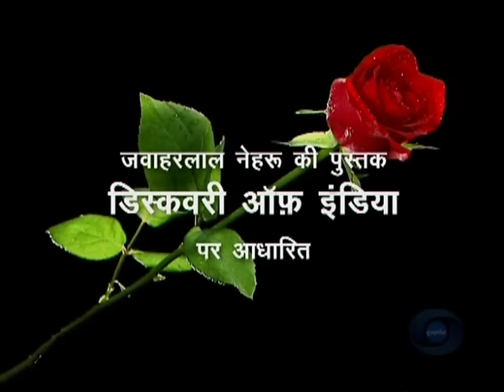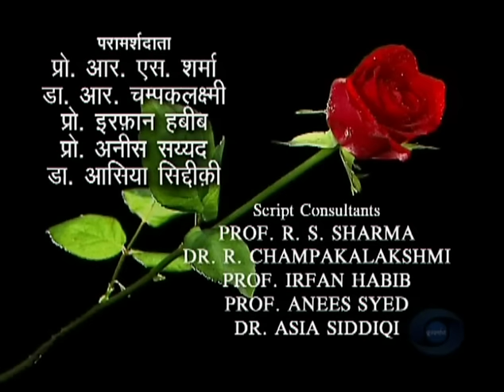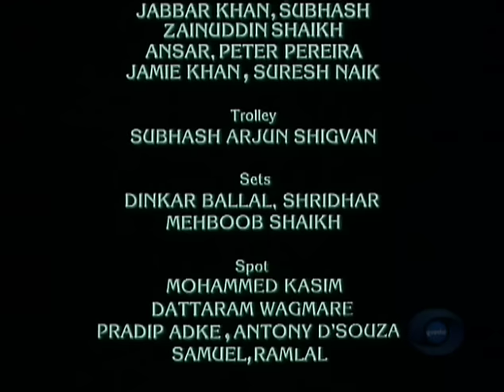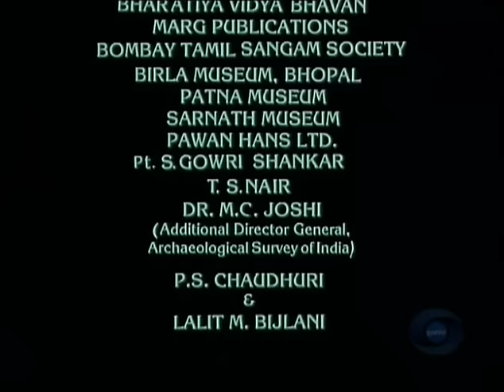Bharat Ek Khoj 27: Synthesis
Episode 27: Synthesis

With Pankaj Berry as Lorik, Aparajita as Krishna, Lubna Siddiqi as Chanda, Murlidhar as Bajur, Mahendra Raghuvanshi as Bantha, Alopi Verma as Roopchand, Amrik Gill as Mehar, Ashutosh Pathak as VBaman, and Poonam Jha as Brahaspati. Playback is by Kuldip Singh, Murlidhar, Jasvinder Singh, and Ratan Sharma. Songs composed by Kuldip Singh.

Nehru refers to the effect of the Turk-Afghan conquest as twofold. On the one hand, those who remained in the Afghan-occupied territory became more rigid and exclusive retiring into their shells and trying to protect themselves from foreign influences. On the other hand, there was a gradual approach towards these foreign ways both in thought and life. A synthesis emerged especially in music, which, rooted in old Indian classical pattern, developed in many directions. The popular languages were also developed at the same time.

The wave of Bhakti movement was spreading fast to remove caste and creed barriers. In the south, there was Sant Namdev who moved to the north and preached Bhakti to the common man through his lilting songs. Muslim mysticism and Sufism grew, one of whose most venerable Peers was Khwaja Moinuddin Chishti of Ajmer Sharif. One of his famous disciples was Amir Khusrau, a Turk who was a contemporary of Namdev in the 14th century. He was a poet of the first rank in Persian, the court language of the Afghans, and also a musician who introduced many innovations in the Indian classical ragas and musical instruments. We hear some of his Sufi songs and those of Mullah Daud during the time of Feroze Shah Tughlaq.

In a romantic interlude, we listen to the Langa Singer playing on the Ravanhatta instrument describing to King Rupchand the ethereal beauty of one princess Chanda married to Vaman, but ignored and unhappy, and now back in her father’s fold. The musical narrative describes together with visuals how the handsome Lorik, shining like the sun, steals Chanda’s heart. Taking grave risks, Lorik climbs up a rope to Chanda’s chambers and after mutual passion, is reluctantly turned away. In the teeth of Vaman’s remonstrations, Lorik and Chanda cross the flooded river and move to the other shore to set up an idyllic abode. With the passage of time, the hapless Maina spends days and nights in sorrow and anger. The repentant Lorik eventually returns. A gracious Maina agrees to accept Chanda in the royal household, but the forlorn lady dies meanwhile of snakebite. Lorik, beside himself in grief, gives up his life in Chanda’s funeral pyre. The legends, ascribed to Mullah Daud, are sung with great gusto even today.

Back to history, Nehru notes the Saint—poet Ramanand in the south in the 15th century and his still more famous disciple Kabir, a weaver of Banaras, who is professedly neither Hindu nor Muslim. Kabir’s poems and songs became, and are still, very popular crossing all religious barriers. After Kabir, Guru Nanak appears in the north as the venerated founder of Sikhism. We listen to some beautiful Shabads. The growing popular language, Hindi, was encouraged, and an attempt was made to forge symbiotic links between the religious faiths of the Hindus and the Muslims to bring about this synthesis.